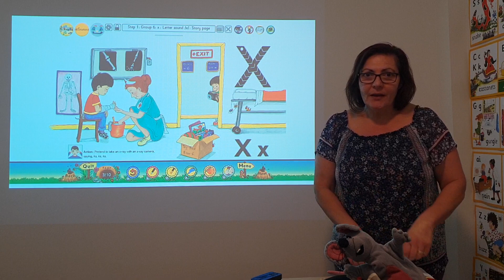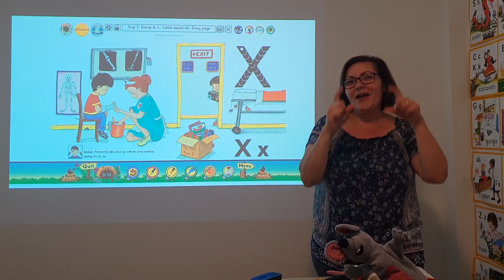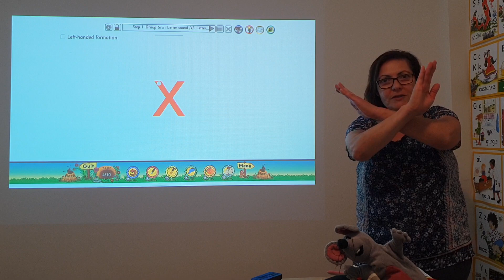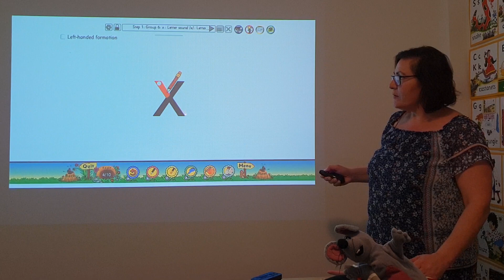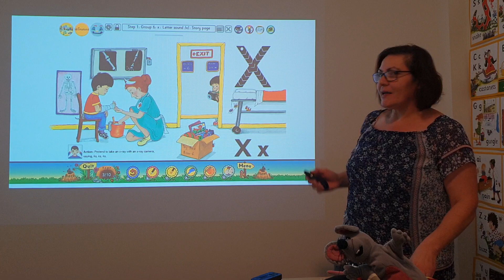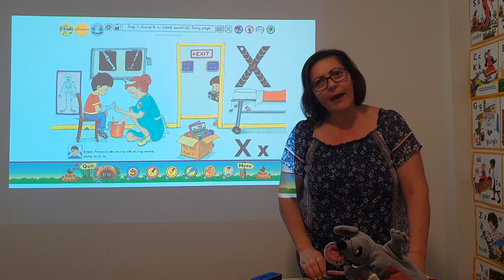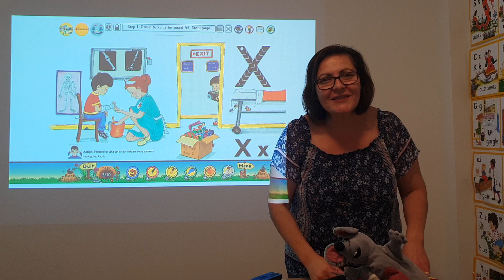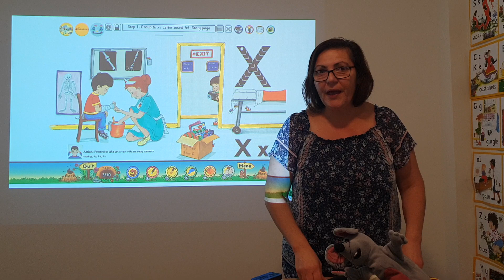x - Jolly Phonics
Come and join Santina as she introduces the /x/ sound using a story, song and air writing.
For more information on Santina and Jolly Phonics please visit our